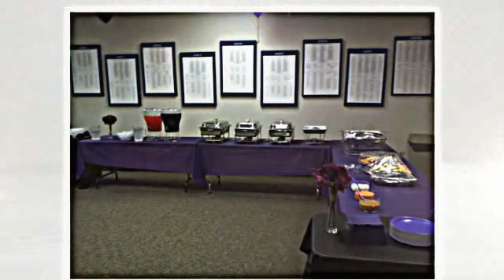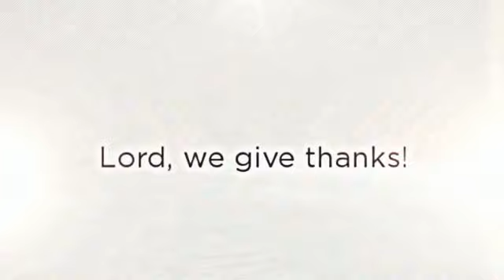W2W Athens Anniversary 2013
He, which hath begun a good work in you, will perform it until the day of Jesus Christ: Philippians 1:3-6